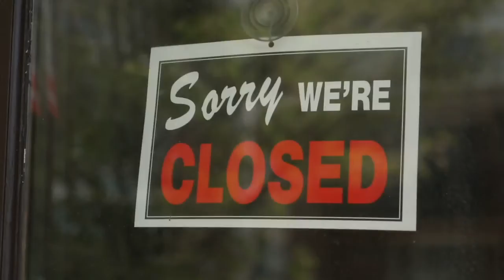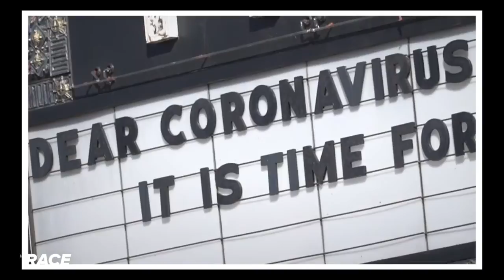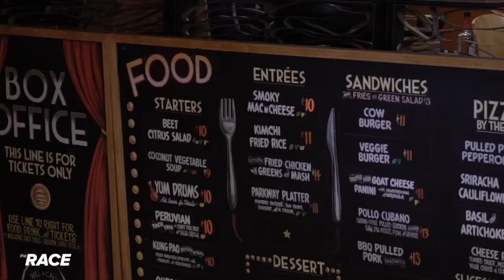The Race Ep 54 Retail - Movie Theater Survival - Part 1 of 4